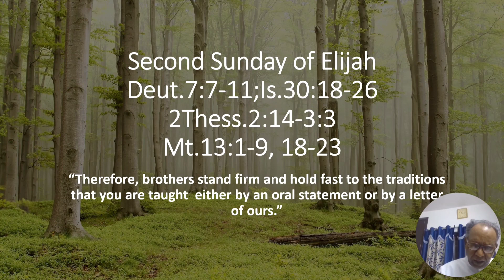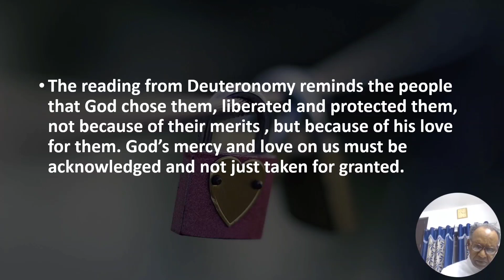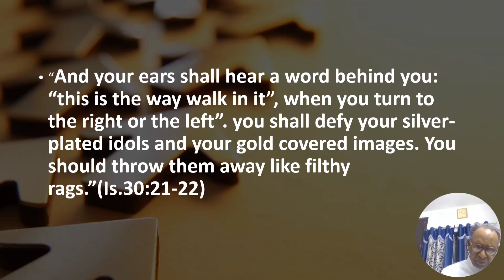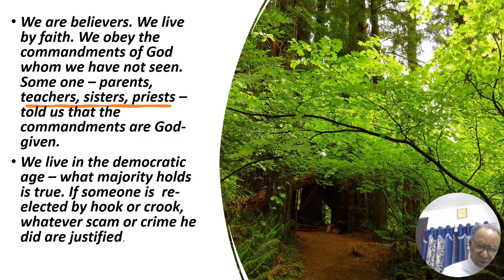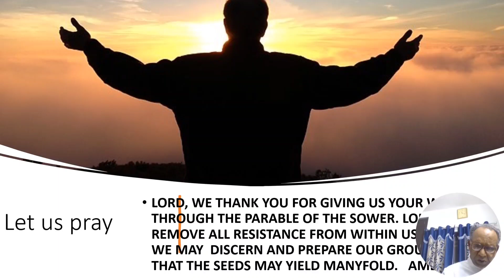Sunday Homily 2nd Sunday of Elijah Mt.13:1-9 &18-23@frakeemattam